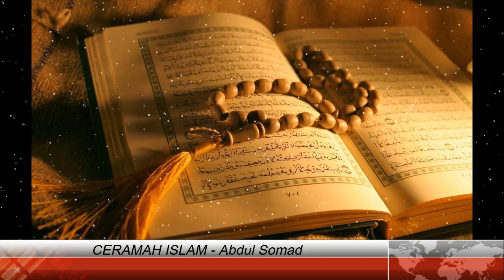HUKUM BERSEDEKAH DENGAN UANG HARAM Oleh ustadz Abdul Somad Lc MA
Mohon Like dan Komentarnya
Silahkan Bagikan Agar manfaat